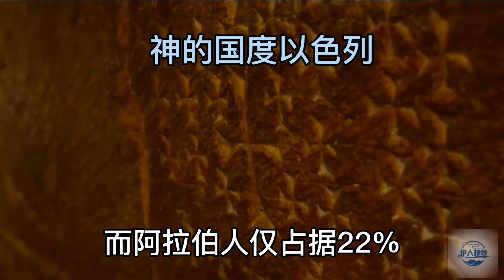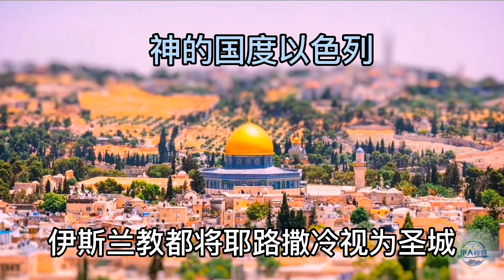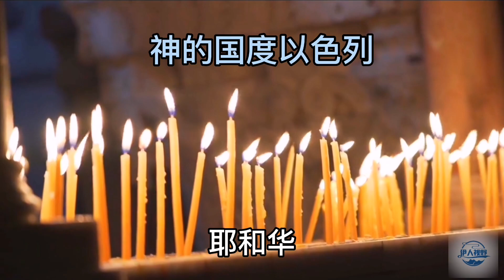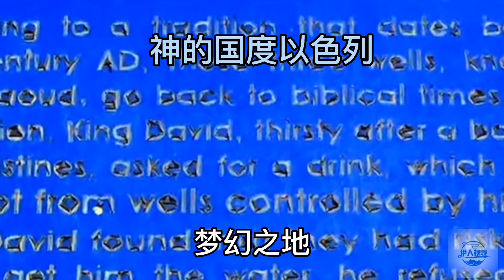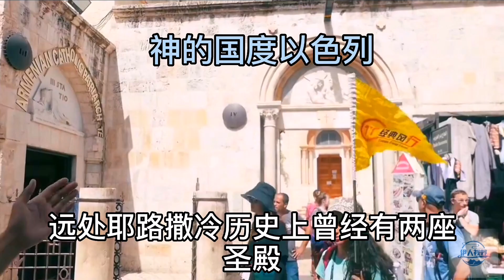27年前的以色列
伊人视野 分享快乐！ 传递友情！ 期盼美好！